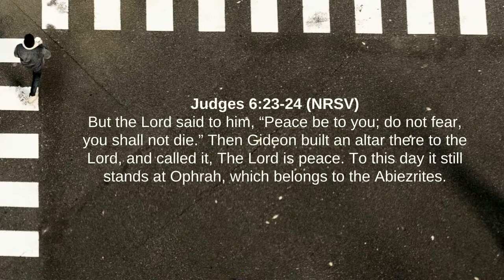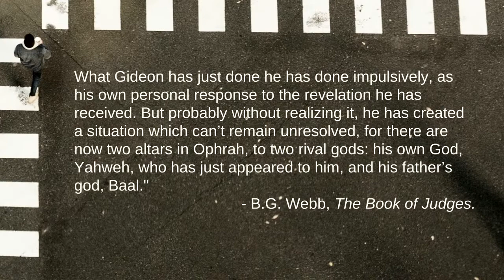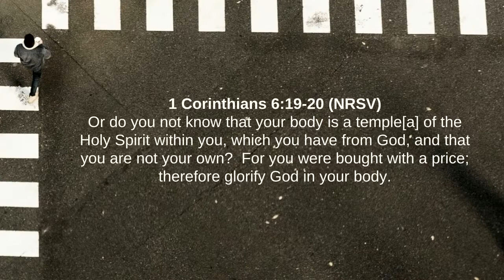Breaking Baal (Stuck In Hiding pt. 3) | Brandon Naramore